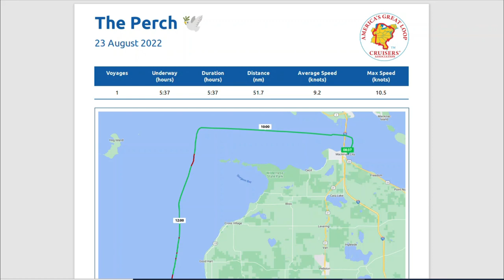Great Loop Cruising Info: Leg 59-Mackinaw City to Charlevoix, MI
After a two week stay in Mackinaw City, The Perch was on the move again, this time to Charlevoix. This 50-mile leg of the Great Loop requires a good weather window on Lake Michigan, so be sure to check multiple forecasts. After an uneventful leg with two lighthouse sightings we arrived in Charlevoix and tied up on Round Lake.

What is the Great Loop? -- It's a 6,000 mile circumnavigation of the eastern portion of North America that our members cruise aboard their own boats.  The route, which is primarily comprised of protected waterways, takes you through 15+ states and provinces, and includes the Atlantic Intracoastal Waterway, Chesapeake Bay, the New York State Canals, the Great Lakes, the Canadian Heritage Canals, the inland rivers of America’s heartland, and the Gulf of Mexico. for more details.